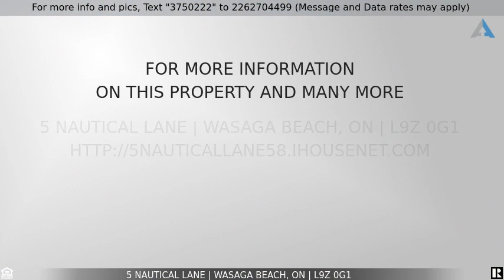Priced at $879,800 - 5 Nautical Lane, Wasaga Beach, ON L9Z 0G1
Home for Sale in Wasaga Beach

The Top 5 Reasons To Love This Home: !) Tons Of Upgrades $$$ Shows Like A Model Home, Fabulous Lake & Sunset View Executive Townhome In Stonebridge By The Bay 2) Sunfilled 18Ft Cathedral Ceilings In Liv.Rm W/Gas F/Place Opens To Loft 3) Primary Main Flr Bdrm. W/Water Views, His/Hers Closets & Double Size Shower 3Pc. Ensuite 4) Entertainer's Kitchen, Enlarged Quartz B/Bar, Counters (July 22), Blk. Sink, Riobel Faucet Eat In Kitchen W/Out To 20X9 Deck 5) Upstairs Bedrooms Fit King Beds & Share A Gorgeous 4Pc. Ensuite. Bonus: Inside Acc. To 24X16.9 True 2 Car Garage Plus A Private Sunset Deck. All The Perks W/O The Work. Lifestyle @Stonebridge By The Bay, O/Door Salt Water Pool, Private Beach Club W/Party & Mtg. Rm., Kitchen F/Pit By Lake/Events/Kayak/Canoe Storage, Trails/ 8Min Walk To Pool, Trails Outside Your Door, 35Mins To Skiing @Blue Mt., 30 Mins. To Vetta Spa, Local Sturgeon Marina For Boat Storage. Fantastic Lifestyle Perks EXTRAS This Is A Low Mt. Lifestyle Home W/ A Private Beach Club, Canoe.Kayak Storage, Outdoor Pool, Snowshoe, Pet, Walking Trails Maintained All Year, 20X9 Deck + Private Sunset Balcony. Carefree Living. Lock The Door & Travel! (id:48254)